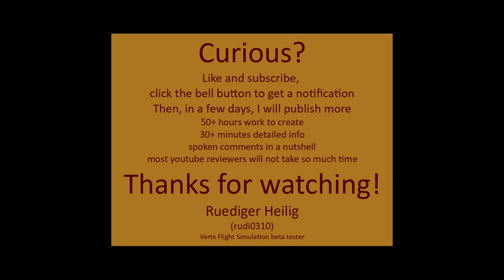Vertx Diamond DA62 first look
Interior -  Exterior - G1000 look and feel - real side slip - sound. First of a series of videos already published on this channel: The DA62 - in detail! - in a nutshell! Shows a very late and very complete beta prior to release!
and more video dedicated to the DA62.

If you take over parts of this video, name me and put a link to this video into your description.